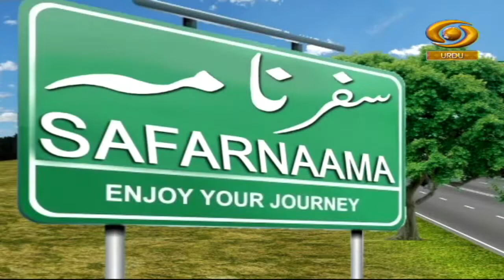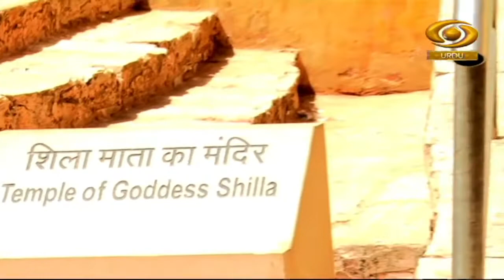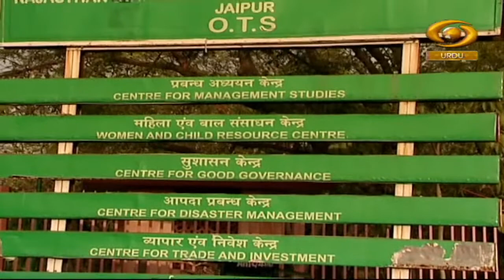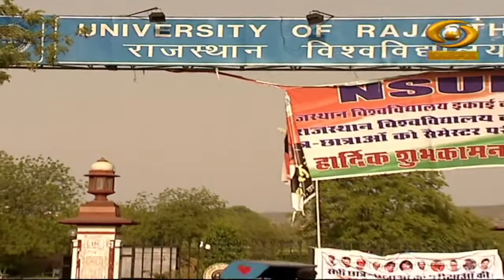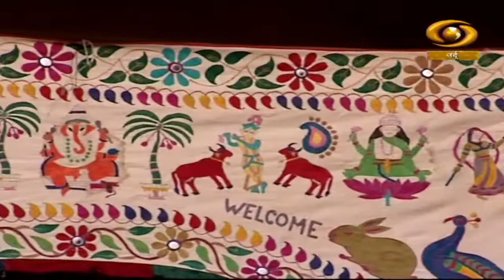Safarnama | DD Urdu | Episode-06 | August 28, 2022